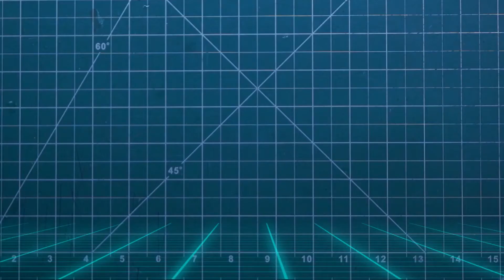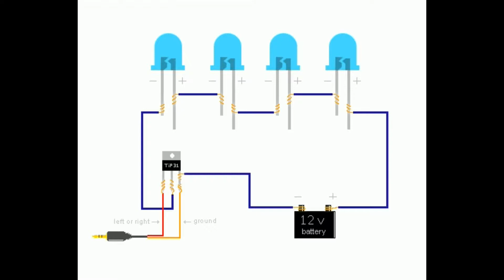MUSIC REACTIVE LIGHTS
This video will explain the making of Music Responsive Cooling Pad.

Try making one for yourself too.you will really enjoy making it.

After all, you have to Make it r Break it. Comment down if any quires.